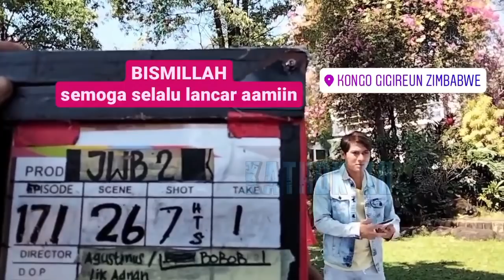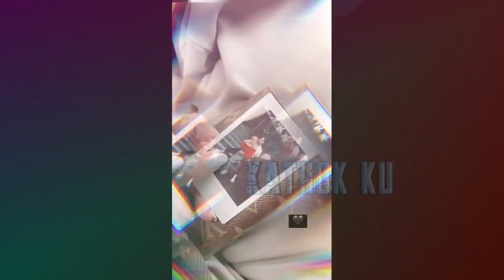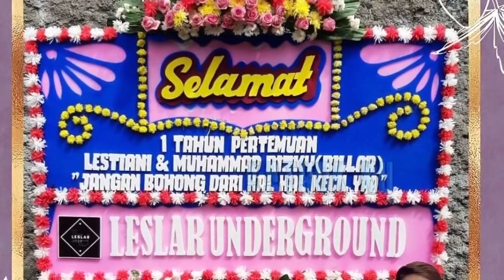Manjanya‼️ Rizky Billar Ditemani Lesti SYUTING JWB Malam Ini❓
Jangan Lupa: _
Thankz!!..